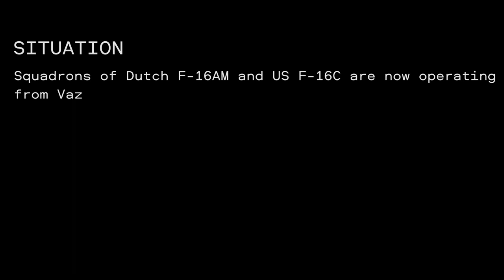DCS F-16 Movie | AWOLNATION - Sail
first movie so it's not the best compared to others but it turned out better than i expected